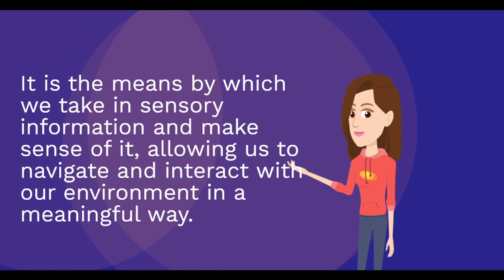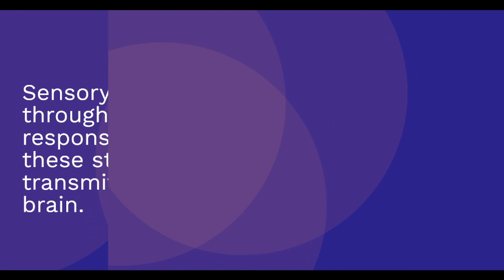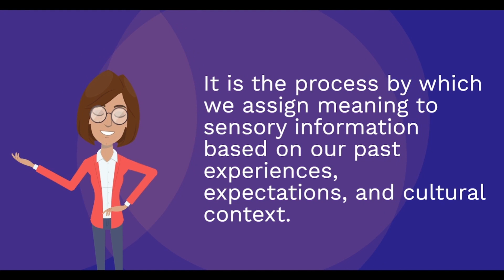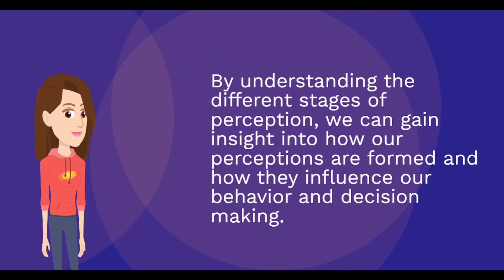Lesson-9 Media in Education शिक्षा में मीडिया | Notes Explanation | DUSOL 6th Semester SEC | Part-2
Tag/mention